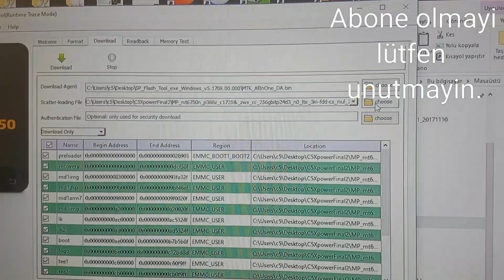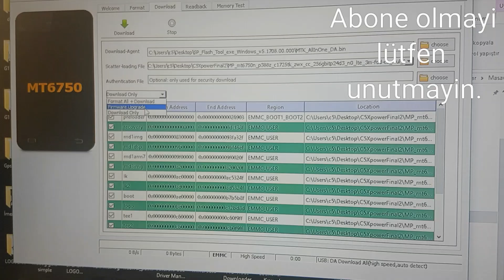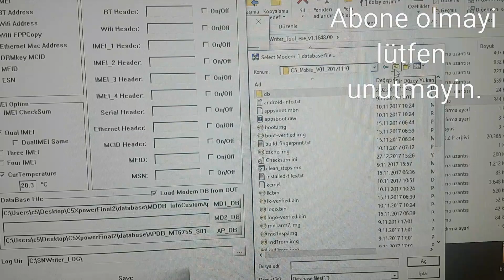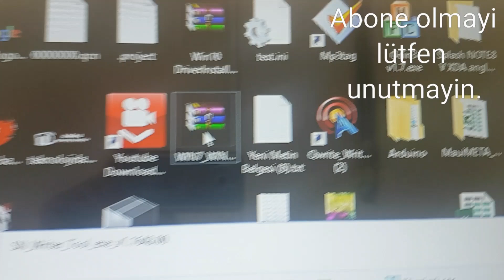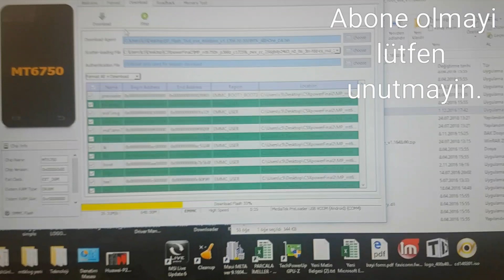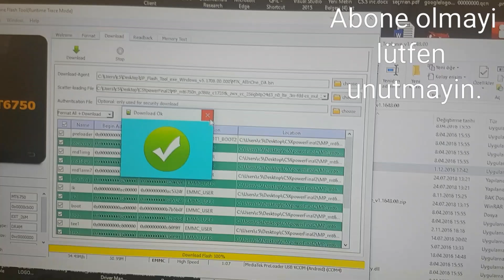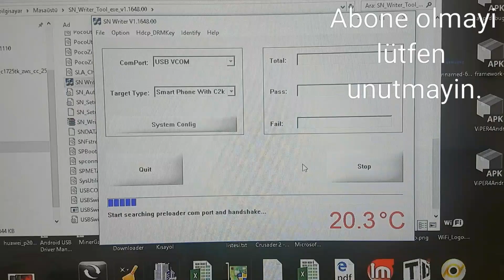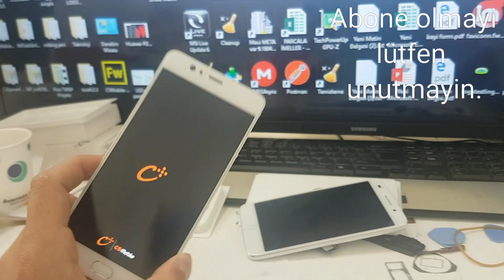C5 Mobile XPower Yazilim yukleme ve anlatim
C5 Mobile X Power Yazilim yukkeme ve anlatimi videosu
Gerekli Linkler:
Android 7 Rom dosyası:

Gerekli Driverler:
Windows 10 Kullanıcıları: